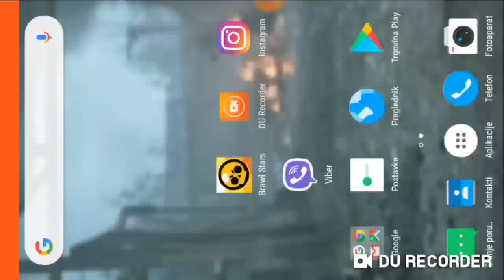Brother in Arms 3/ep1/